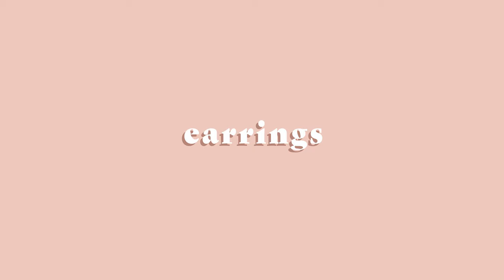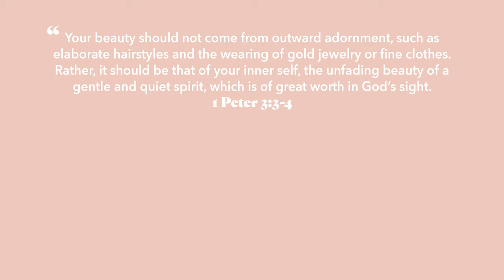My Minimalist Jewelry Collection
I've never been a huge jewelry person - until recently, I have been purchasing some pieces that I absolutely love and believe will fit my long-term style. Hope you enjoy xx-Taylor

What I'm Wearing:
Shirt: Zara, secondhand
Navy Hat (hung up)

For the Lord comforts Zion; he comforts all her waste places and makes her wilderness like Eden, her desert like the garden of the Lord; joy and gladness will be found in her, thanksgiving and the voice of song. — Isaiah 51:3